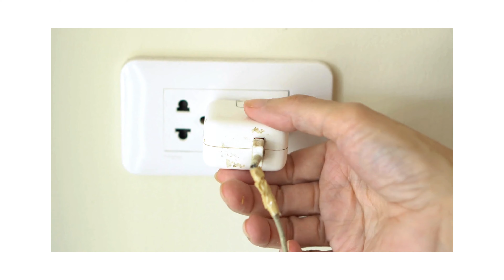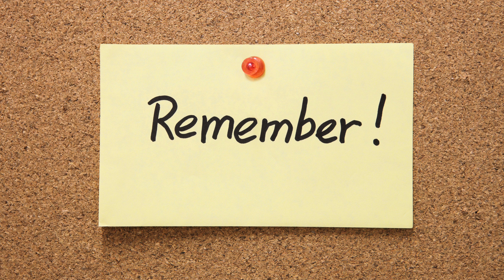Top 5 Ways Kids Can Save the Planet 🌍 | Fun and Easy Sustainability Tips for Kids!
Hey eco-warriors! 🌿 Ready to become a superhero for our planet? In this video, discover the top 5 fun and easy ways kids can contribute to sustainability. From recycling and saving energy to getting involved in your community, every small action makes a big difference! 🌱

Watch now to learn how YOU can help save the Earth one step at a time. Together, we can make our world a greener place! 🌎💚